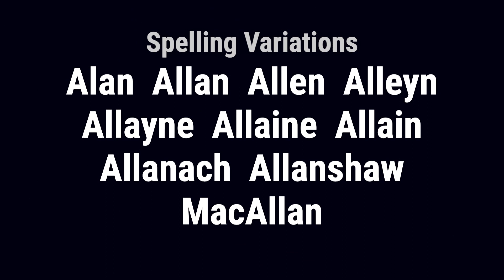Allyn from England 🏴󠁧󠁢󠁥󠁮󠁧󠁿 - Meaning, Origin, History & Migration Routes of Surname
The surname Allyn is derived from the given name Alan, which is thought to mean 'little rock' or 'headstone.' The name was popular among the Breton followers of William the Conqueror due to St. Alan, a 5th-century bishop from Quimper, Brittany.

Allyn from England began when Walter FitzAlan of Brittany held a family seat after the Norman Conquest of 1066. The parish of Mileham, Norfolk is of early significance to the family. Alain de Lille (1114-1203), was one of the most illustrious scholars of his age, and for his attainments in theology, philosophy, history, poetry, and natural science, acquired the designation of 'Doctor universalis.'...